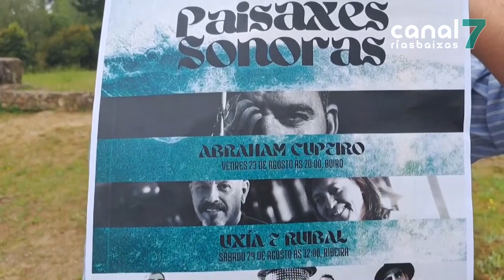Cupeiro, The Rapants, Uxía e Ruibal e Xurxo Fernandes e Pan sen Fron actuarán no 'Paisaxes Sonoras'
O festival, que organiza a mancomunidade Barbanza Arousa, desenvolverase do 23 ó 25 de agosto.